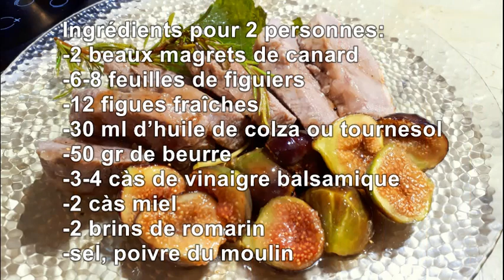✔️ Magret de canard aux figues plat tellement bon au four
Cette recette est simple et efficace. Mais c'est délicieux !
Ingrédients pour 2 personnes:
-2 beaux magrets de canard
-6-8 feuilles de figuiers
-12 figues fraîches
-30 ml d’huile de colza ou tournesol
-50 gr de beurre
-3-4 càs de vinaigre balsamique
-2 càs miel
-2 brins de romarin
-sel, poivre du moulin